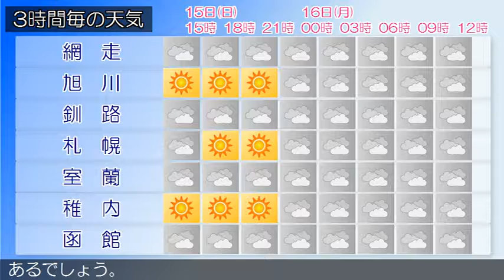2019/09/15 北海道地方の天気予報 昼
北海道付近は、１５日は寒冷前線が通過するため、大気の状態が不安定となるでしょう。１６日は三陸沖を北東に進む低気圧を含む気圧の谷の中となる見込みです。石狩・空知・後志地方は、１５日は、曇りのち晴れで、昼前まで雨の降る所があるでしょう。上川・留萌地方は、１５日は、晴れ時々曇りでしょう。網走・北見・紋別地方は、網走・北見・紋別地方の１５日９時の天気は、概ね雨となっています。釧路・根室・十勝地方は、釧路・根室・十勝地方の１５日９時の天気は、曇りでところどころで雨となっています。渡島・檜山地方は、１５日は、曇り所により雨でしょう。胆振・日高地方は、１５日は、寒冷前線が通過するため、曇りで、胆振地方は昼過ぎまで、日高地方は夕方まで雨の降る所があるでしょう。宗谷地方は、宗谷地方の１５日９時の天気は、晴れとなっています。